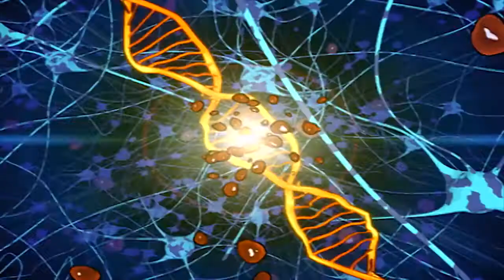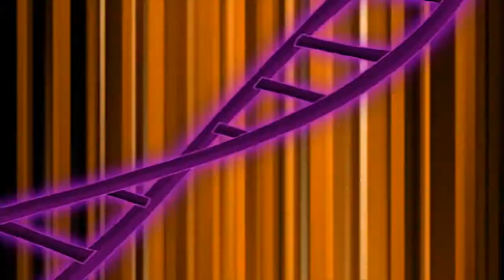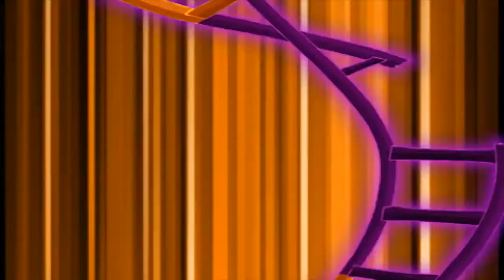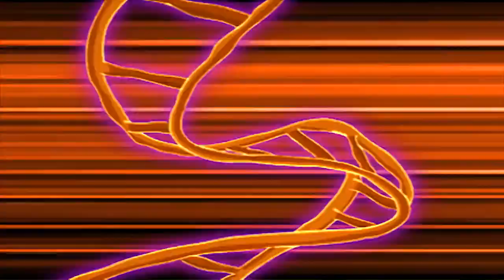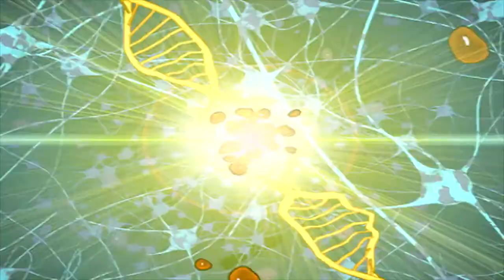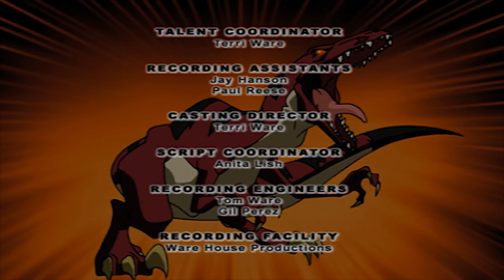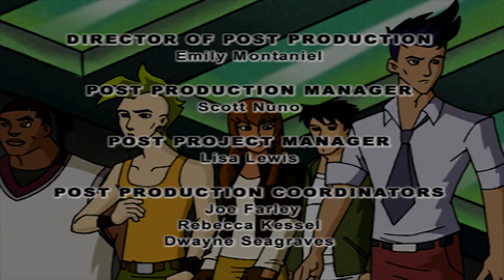Dino Squad - The Not So Great Outdoors | HD Full Episode | Videos For Kids | Dinosaur Cartoon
Veloci creates a herd of mutant-moose-a-saurs, but before the Dino Squad can trap and de-ooze the creatures the Squad must first overcome their fears (real and imagined) in order to survive a night in the wilderness. Five teenagers, Roger, Max, Caruso, Fiona and Buzz, gain the power to turn into dinosaurs by getting covered in ooze that mutated their DNA on a school field trip to the tide pools. With the help of their mysterious science teacher, Ms. Moynihan (who is an anthropomorphic velociraptor), they learn to use their unique abilities to protect the planet from Victor Veloci. Victor is widely known as the head of company Raptor Dyne, but is also a 65-million-year-old anthropomorphic velociraptor. His secret identity is unknown to everyone except himself and the audience. His true plan is to turn everyone into dinosaurs and increase the climate to that of the Mesozoic era with the goal of returning the world to how it was when dinosaurs ruled. However, his plans always backfired and thus the return to the age of the dinosaurs was never meant to be. Dino Squad is set in Kittery Point, Maine.